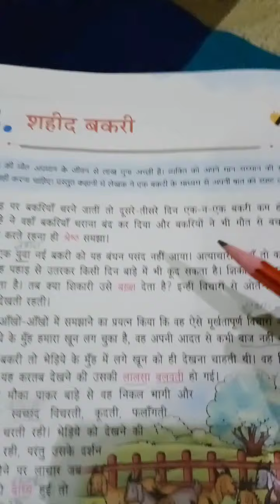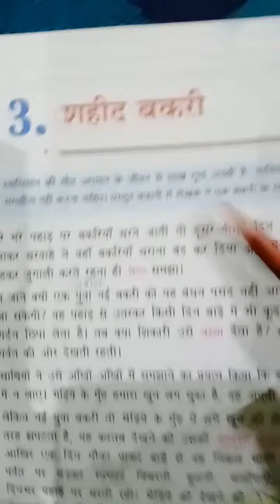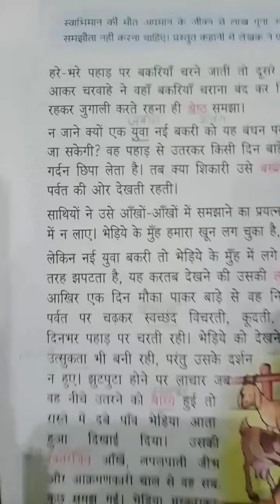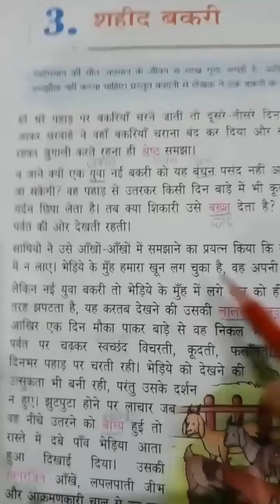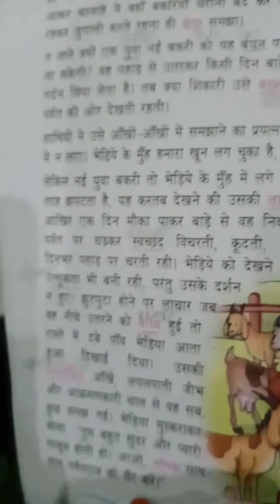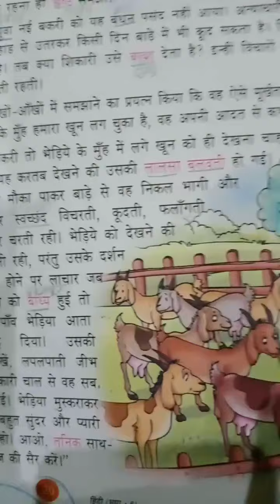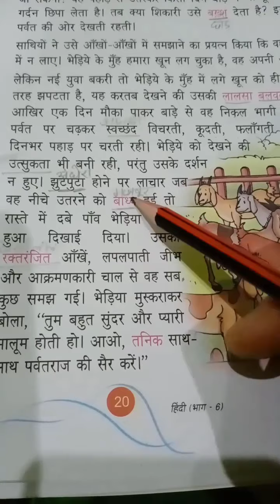Class 6. Hindi ( Lesson 3 )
पाठ 3  शहीद बकरी ( कहानी)